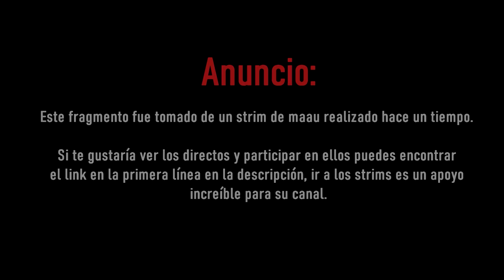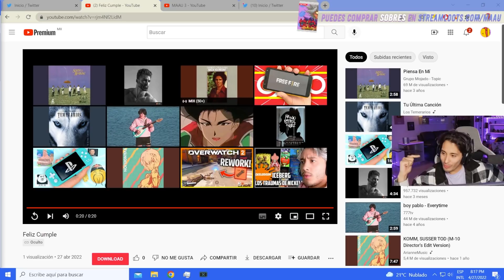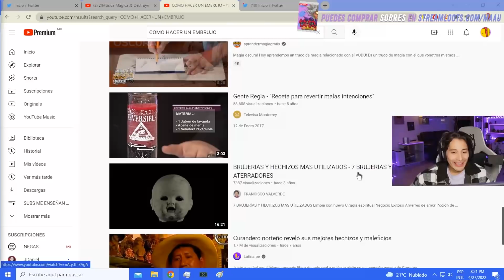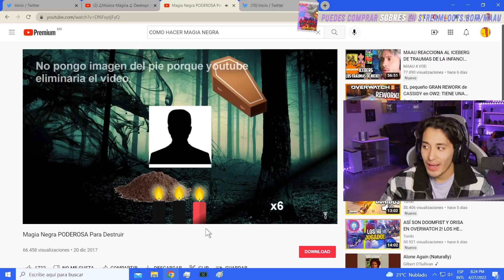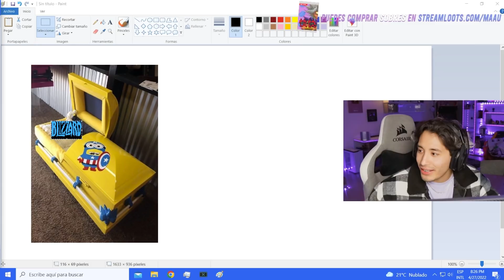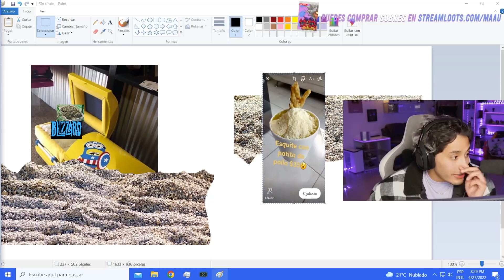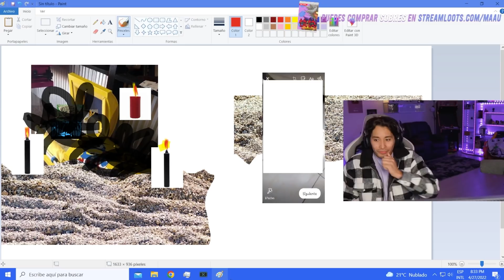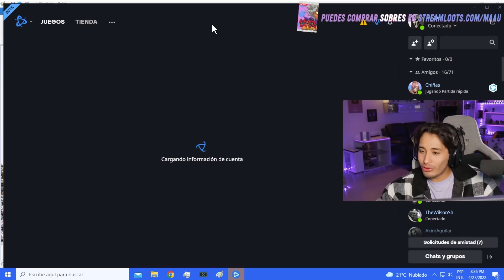MAAU LE HACE UN EMBRUJO A BLIZZARD PÓR NO DARLE ACCESO A LA BETA 😲